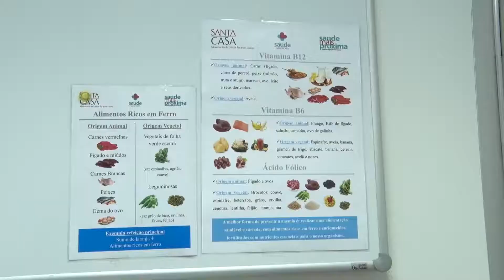Ação Núcleo Saúde Mais Proxima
Entre hoje e amanhã, o Núcleo Saúde Mais Próxima da Santa Casa da Misericórdia de Lisboa realiza rastreios gratuitos ao cancro da pele na Alameda D. Afonso Henriques. O horário de funcionamento é das 9h15 às 19h45.